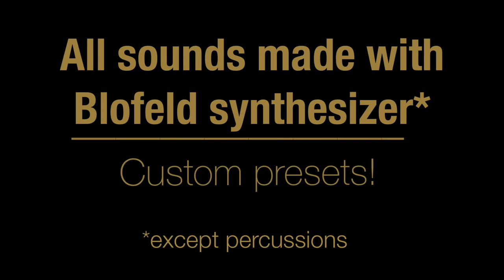Thunder Of God (Choral Hymn) - Angelo Palmacci composition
Headphones please ! No loudness war.
Composed and performed by Angelo Palmacci with Blofeld synth using custom presets.
Cover image by Angelo Palmacci.

"This is classical music, this is synthesizer. Mind, heart, score and Daw. Old school paper composition merged with sophisticated software"

0:00
1:55
3:29